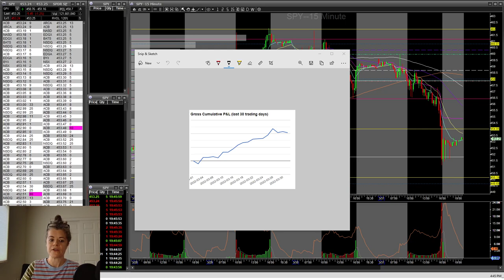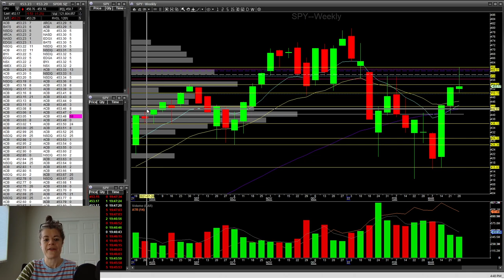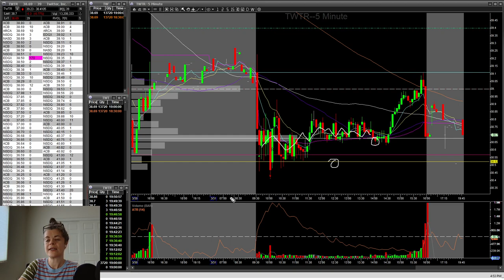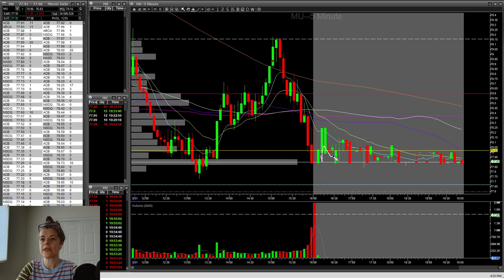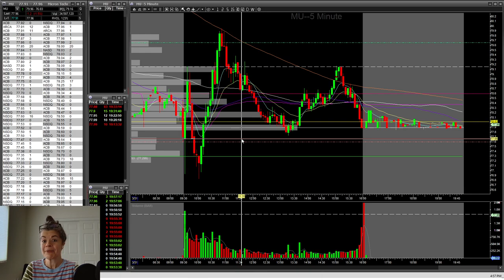Diving Into Your Stats via End Of The Month Reviews